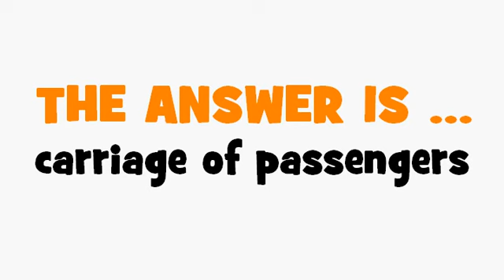FRENCH TRANSLATION QUIZ = transport de voyageurs